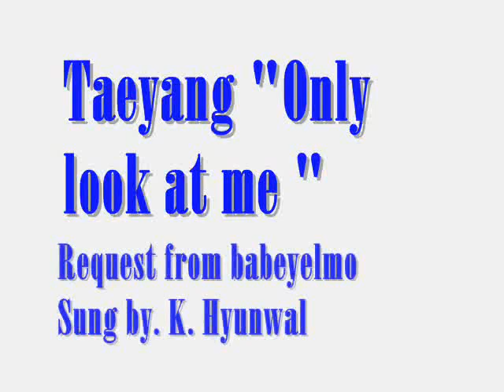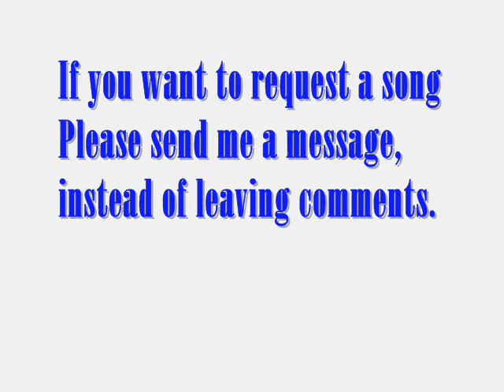(COVER) Taeyang - Only look at me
Ive been telling you everyday
I smile when I see you.
Ive told you so many times
Youre the love of my life.
In this world full of lies, in my nervous heart
the one thing I believe in is you.
When you get nervous thinking that my feelings may change
Remember I laughed when I told you that would never happen.
A direction with no end,
my completely empty heart
The only place I can lean on is you.
And I hate that my heart sometimes wavers
Even today I get carried away by the world
and you get erased

Even if I cheat
Dont you ever cheat, Baby
Even if I forget you
Dont you ever forget me, Lady
If once in a while I dont contact you
and I go out to drink
Even if I ever meet another girls gaze
Look only at me.

When you tell me with tears in your eyes
that you spent all night waiting up for me
you say I think you changed.
So many nights you ask me to tell you that
my feelings havent changed since I met you.
Although it seems Im miserable without you
Honestly sometimes you suffocate me
The never ending arguments
The long sighs.
I know the you only have me to lean on
I hate that sometimes I get sick of you
Even today I smile
and lose myself without my knowledge

I know well that Im self-centered
And I spend my days in meaningless activities
Becoming filthier, baby.
I want to leave your purity as it is,
this is my sincerity, my belief in you
Dont leave me even in death